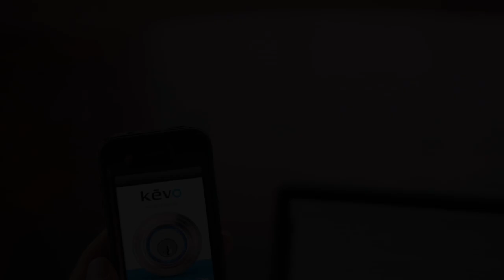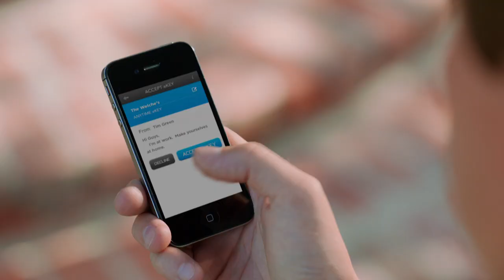Weiser Kevo Electronic Bluetooth Enabled Smart Lock - ENGLISH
Weiser's Kevo Electronic Bluetooth Enabled Deadbolt...Your Smartphone Is Now Your Key

Keep your phone in your pocket or purse. No more fumbling for your keys... just touch the lock to open for the ultimate in convenience.